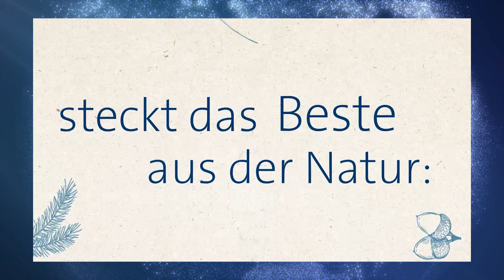Schwarzblau Aktuell Folge 46 vom 15.04.2022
Das Nachrichten Magazin des FSV Frankfurt mit News rund um den Verein!
Jeden Freitag um 18:99 Uhr auf diesem Kanal.